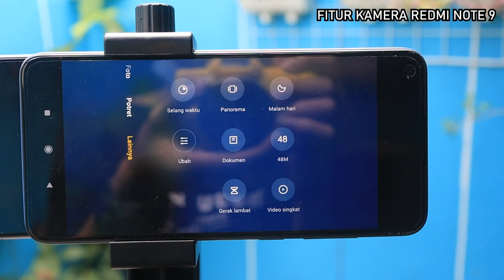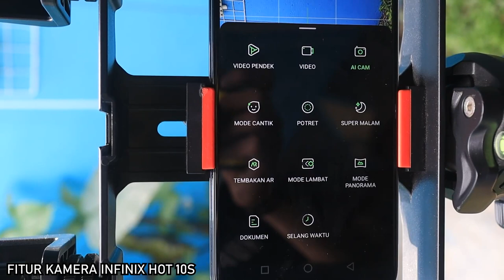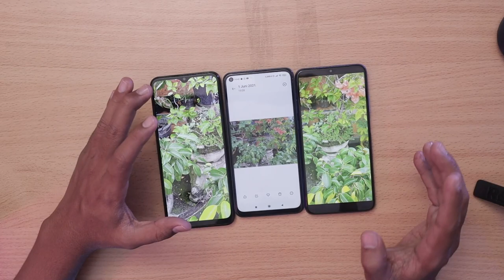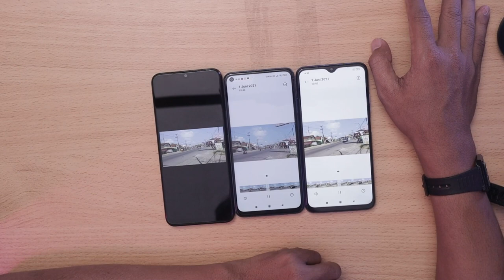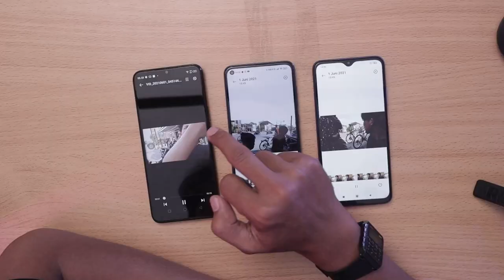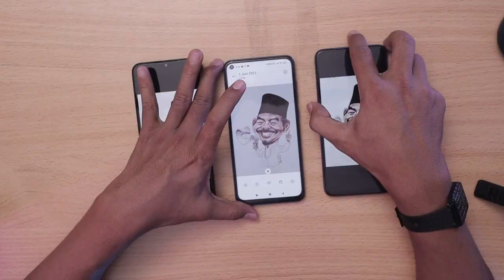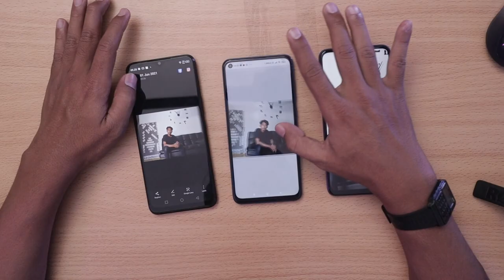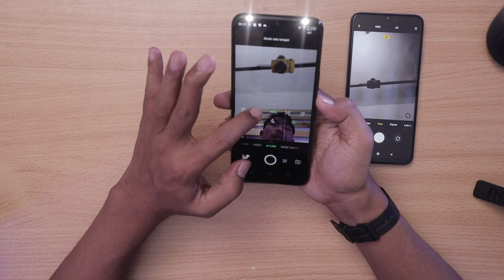Infinix Hot 10s vs Redmi 9T vs Redmi Note 9 Camera Test Indonesia | Perang Kamera 48 MP | Tes Kamera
Kamera boleh sama-sama 48MP, tapi apakah hasilnya akan sama? Tentu tidak. Redmi Note 9, Infinix Hot 10S dan Redmi 9T. Mari buktikan dengan menguji semua fitur yang ada di sana. Kita bahas, apa saja kekurangan dan kelebihan dari semuanya.

BTS CELL adalah Pusat penjualan HP dan aksesoris tersebar di Sragen, Sukoharjo, Masaran, Kebakkramat dan Solo dan sudah dipercaya selama 15 tahun.